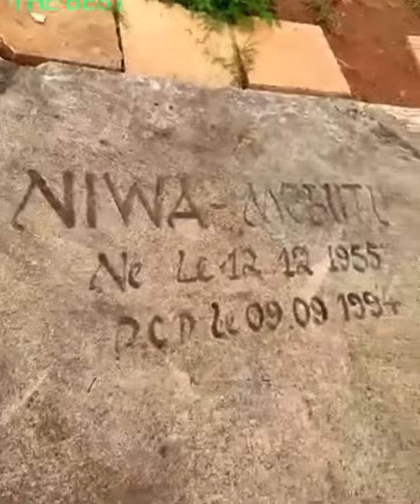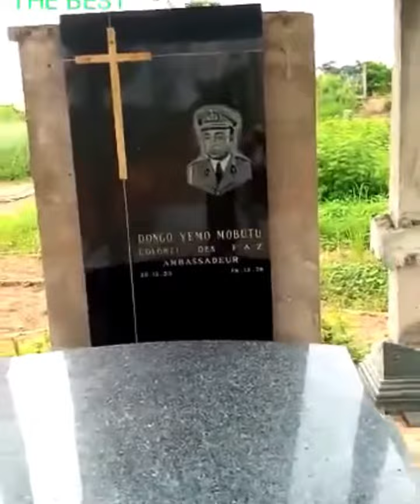Cimetiere de NiWA mobutu